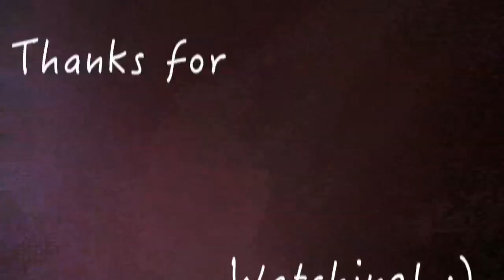One Call Away - Charlie Puth (cover) Pinoy Kid Karl Zarate